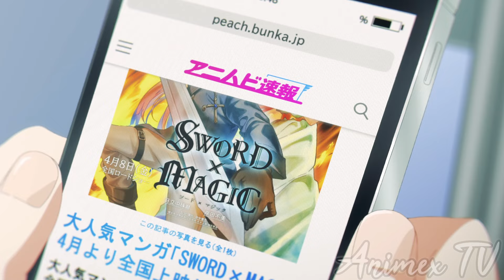Kubo won't let me be invisible EPISODE 11 Explained in hindi l Explained by Animex TV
MY EQUIPMENTS :-
You can find me on :

All the work in this video is done by Animex TV and this Video is not for resposting.